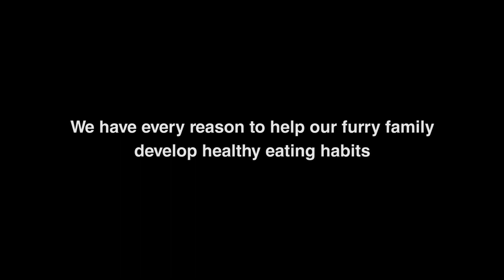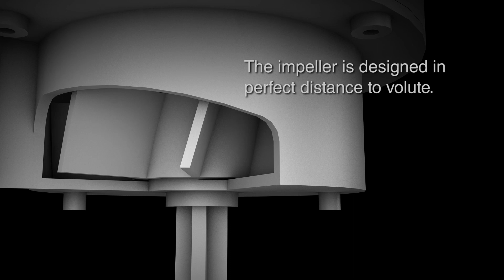Feed your pets with Petoneer!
Feed your pets with Petoneer to develop healthy eating habits!